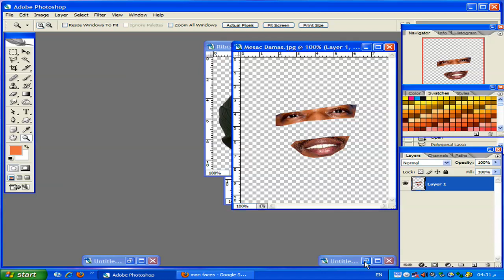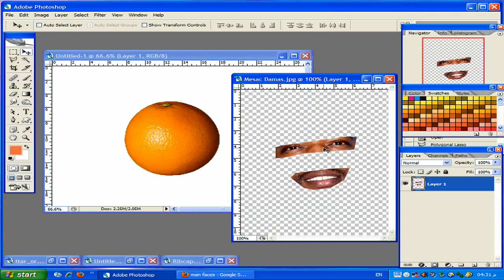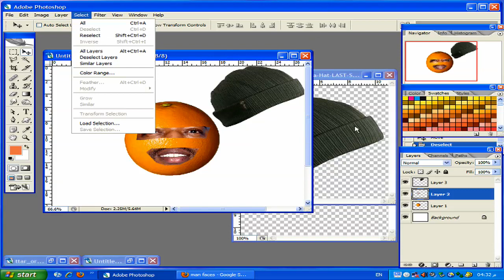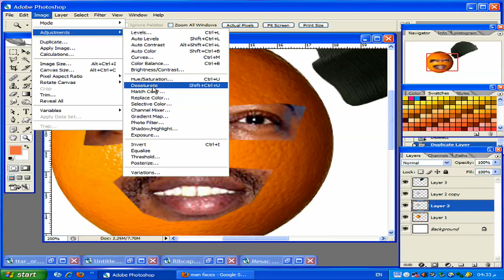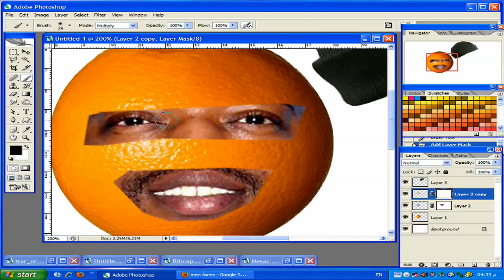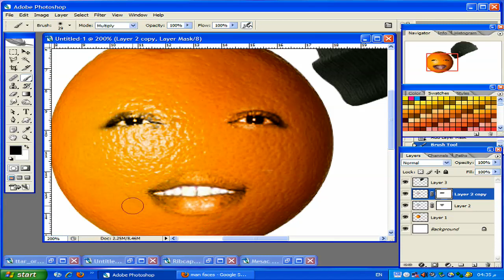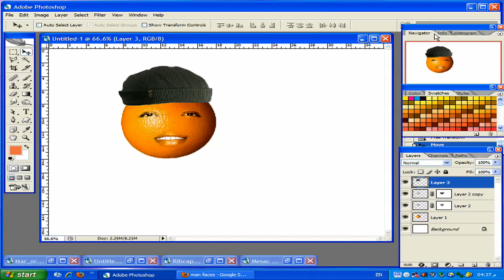Maroc photoshop 22:how to create Mr Orange in photoshop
how to create Mr Orange ...if you ll read this info just go and sign in and subscribe in my channel there many tut in waiting list if you don t speak Maghrebian language just follow the cursor you ll understand the tut all very simple...
for photoshop pro if you need any tut just live it in the comment and let me know which tut you are looking for and i ll make it as soon as possible :)
don t forget to rate this video